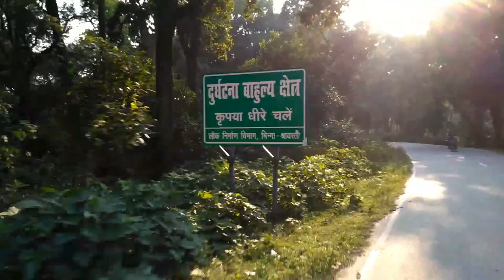Bhinga Jungle -A Quick View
Its Bhinga Jungle. Every day I used to cross it to reach my Work-Place.
Have a quick view of the Jungle from the Road going through.

Thanks from
RDVerma
RDVerma_Official